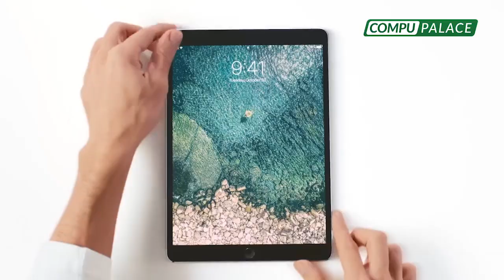“DEFENSOR” LO NIEGA TODO